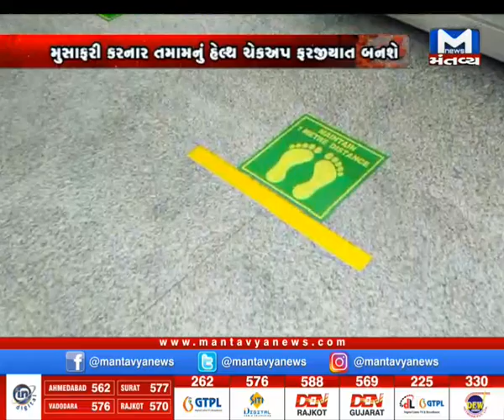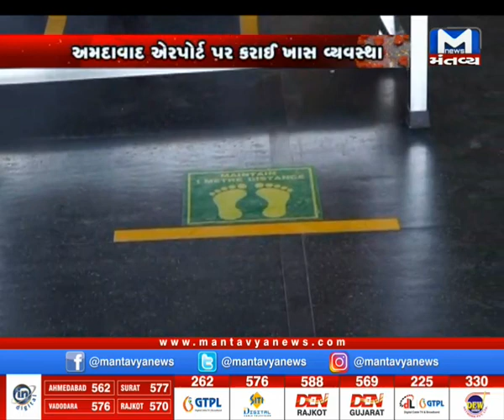Ahmedabad : લોકડાઉન બાદ એરપોર્ટ પર ડિસ્ટન્સ મેન્ટેન રાખવા વ્યવસ્થા